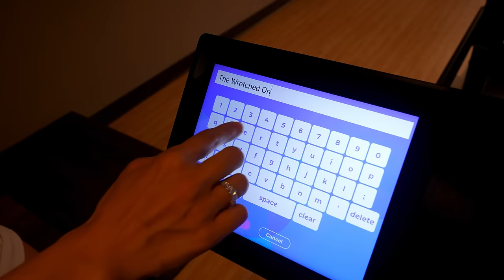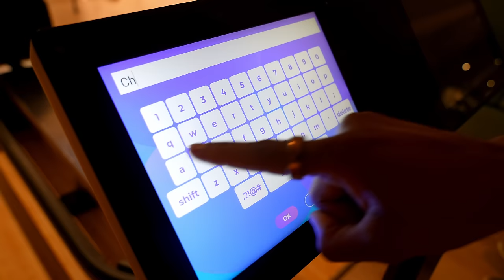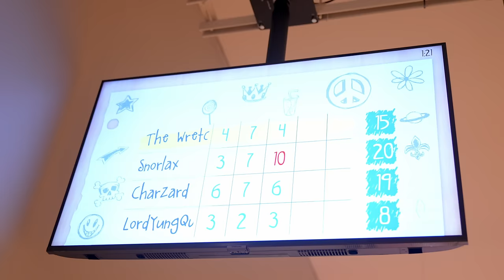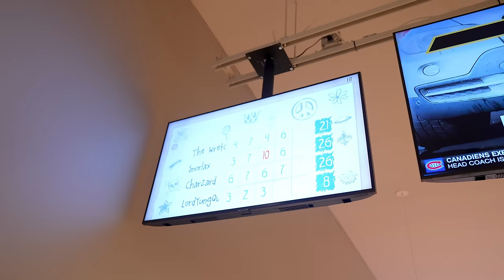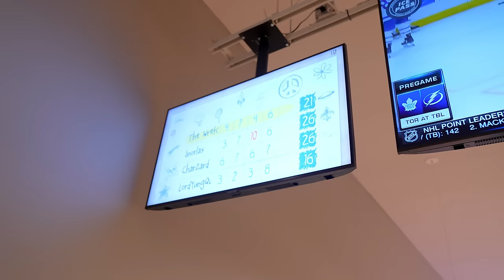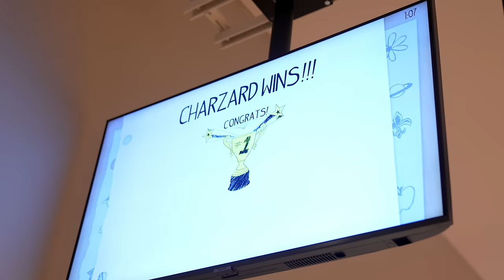Who’s The Worst of Us All? | Double Date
This is an Official Cole & Charisma Video Of: Who’s the Worst of Us All? | Double Date